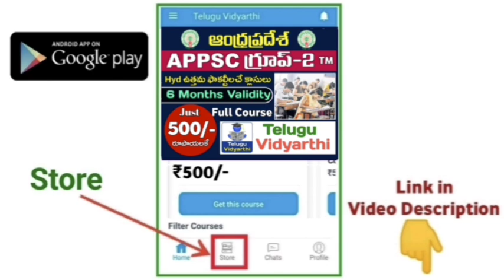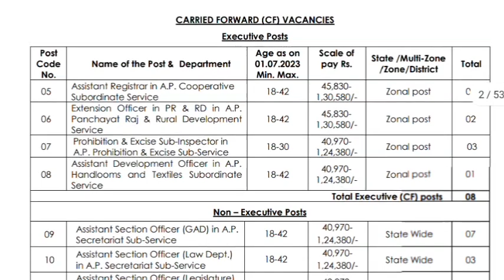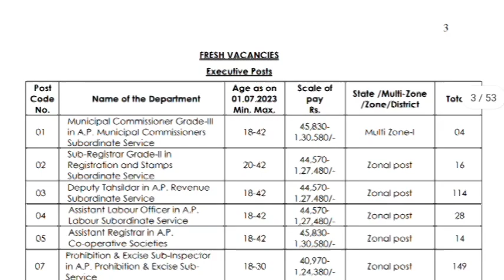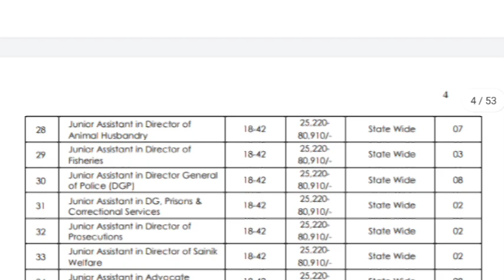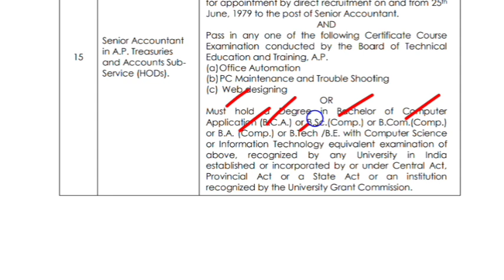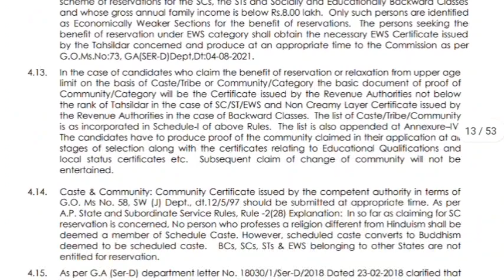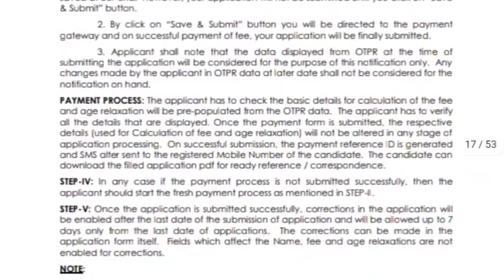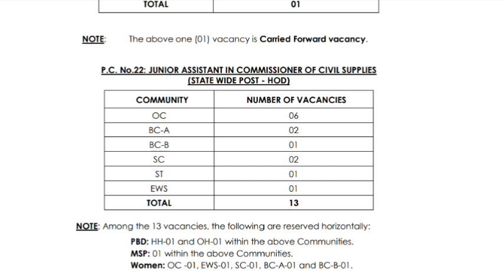AP Group 2 Full Notification 2023 Released | Qualifications, Age limit, Salary, Vacancies details